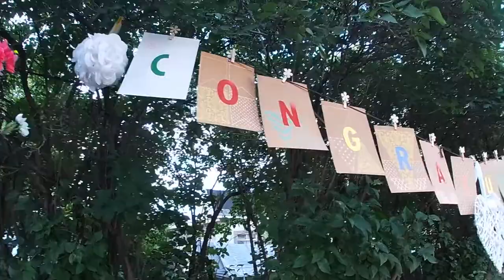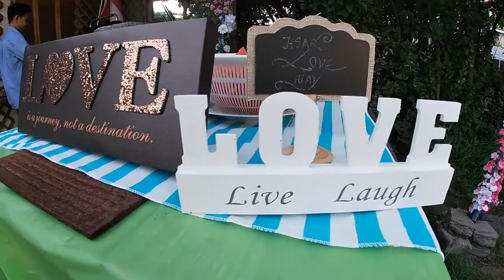Friends farewell party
This video is about our moment with close friend who's married in Australia. This was before his wedding and before he's moving away from Canada. Hopefully we can meet in person like this again soon.